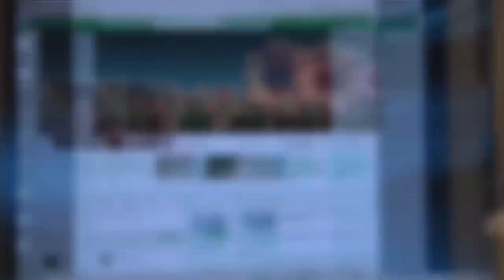One Life To Live Week 2 Recap